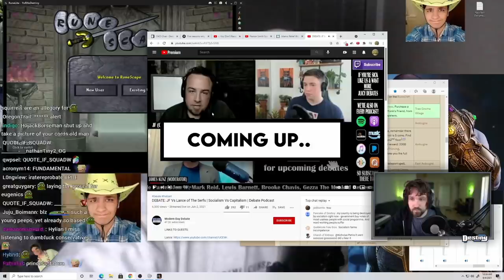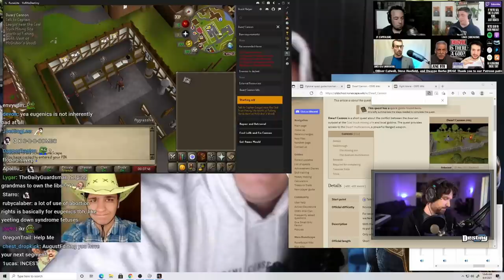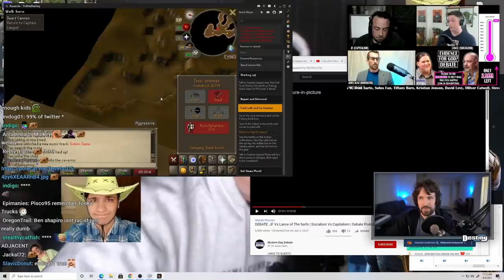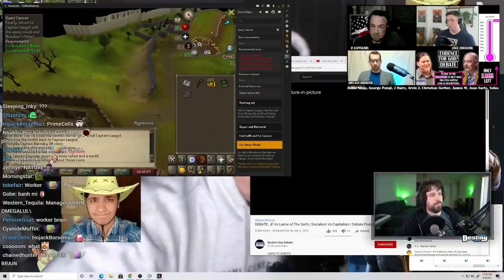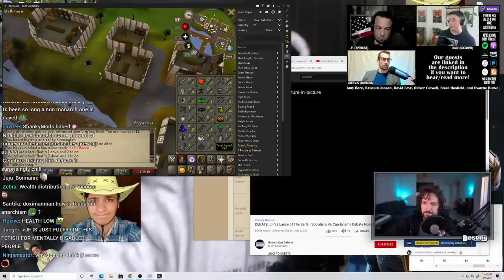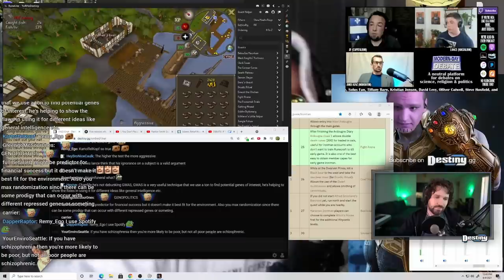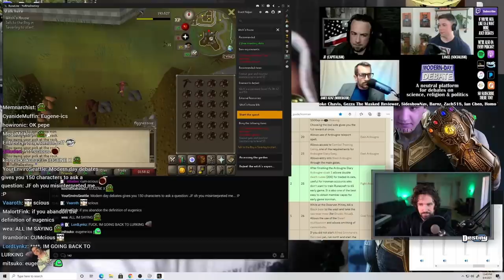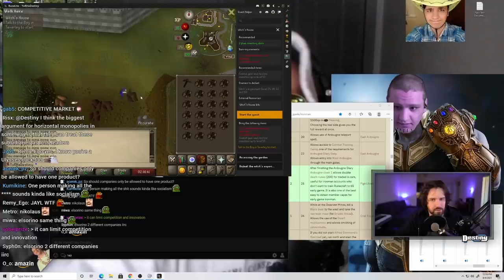JF Stumps TheSerfs w/ Eugenics Argument | EXTREMELY TRICKY DEBATE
JF debates Lance from SerfsTV on socialism vs capitalism and stumps him with his IQ and eugenics arguments...